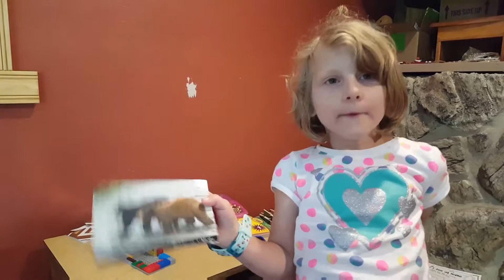Sick and rainy day with little woodworking 9-7-16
One day in the life of James Wright

Main Woodworking Channel
Wood By Wright

Beme: WoodByWright
Periscope: @WoodByWright